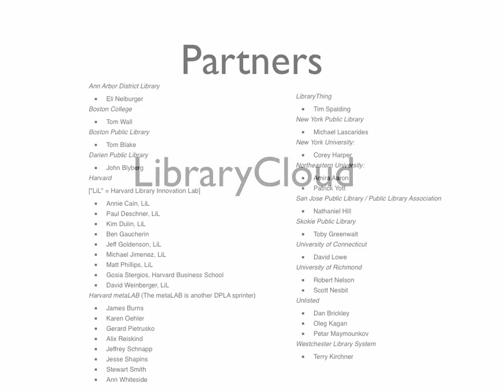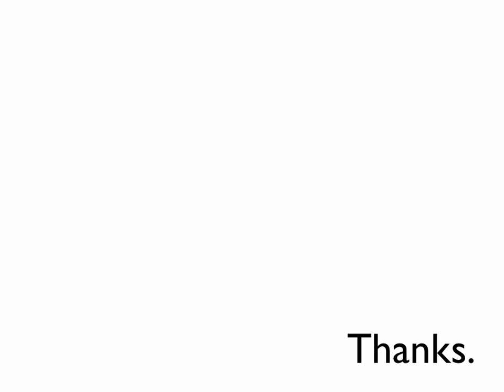Shelf DPLA beta sprint project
The ShelfLife Collaborative is working on a two-part DPLA sprint project: LibraryCloud and ShelfLife. It's been a hectic, exciting, over-stimulating summer, which we are enjoying immensely